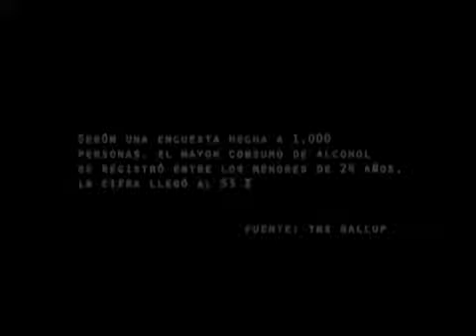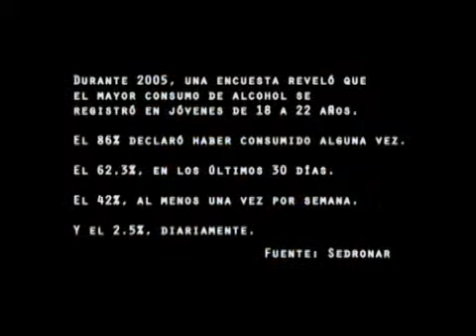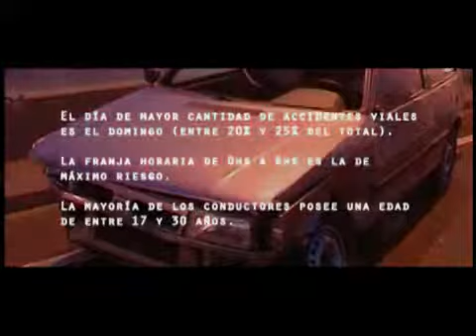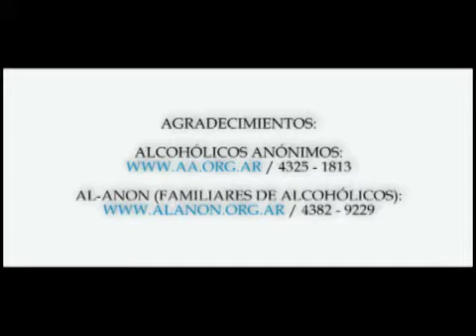Fuera de Control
Los jóvenes y el alcohol. El 53% de los consumidores de alcohol son menores de 24 años. En los últimos años, la edad de iniciación se redujo a los once